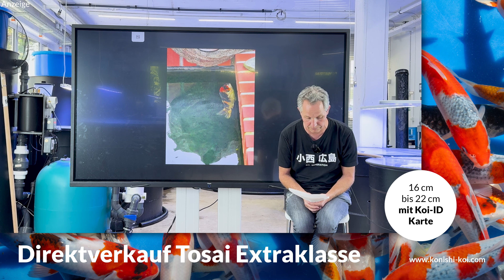Wenn Winterschlappe im Frühjahr auferstehen | Modern Koi Blog #6662